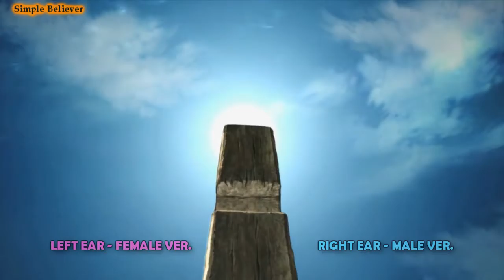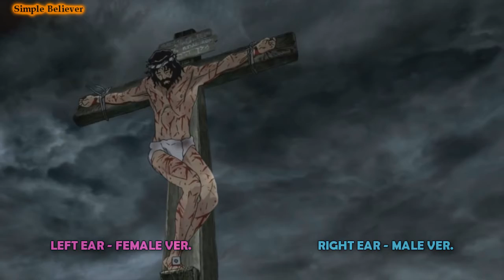JESUS IS KING. (FMV) - Urugadho Nenjam Negilatho: Mash Up Ver. 1 - 3D AUDIO. [USE EAR PHONES]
USE EARPHONES to hear the 3D Audio effects better~

Left Ear: Female Version.
Right Ear: Male Version.
This is an FMV (Fan-made Video) I made with a Tamil Christian song called Urugadho Nenjam Negilatho - which means: Do not melt or the heart does not move!

According to the composer, the song "expresses the love of God towards us and His journey to Cross on our Behalf."

I love this song so much and I was inspired to make an FMV for it, so hope you all enjoy!

The original version is the male version but I love the female version as well, so I made two different types of audio mash ups for them~